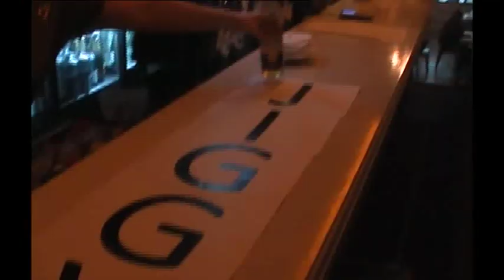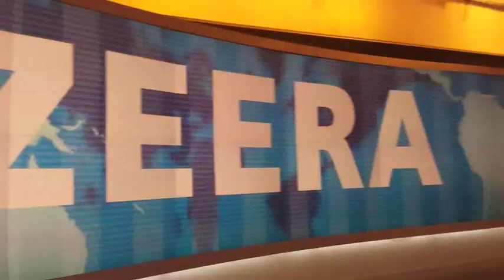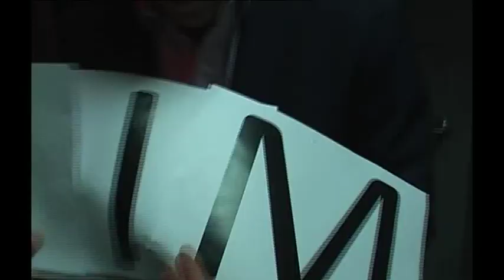Happy 40th Jiggy Jamie!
Jamie Lester and friends get jiggy wid it